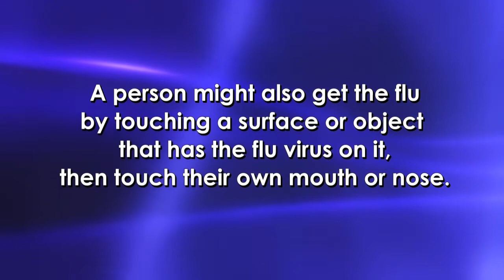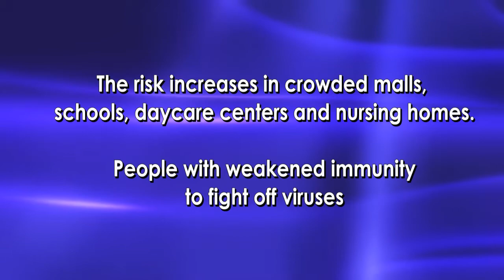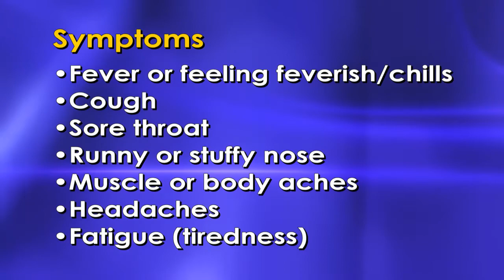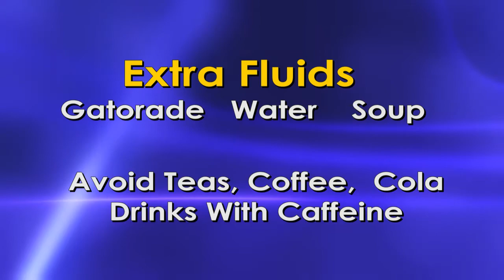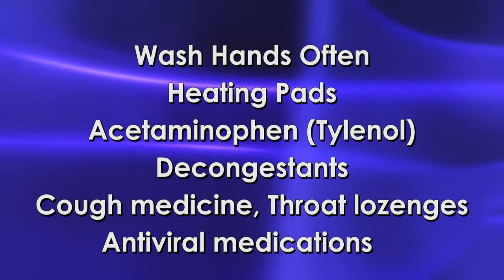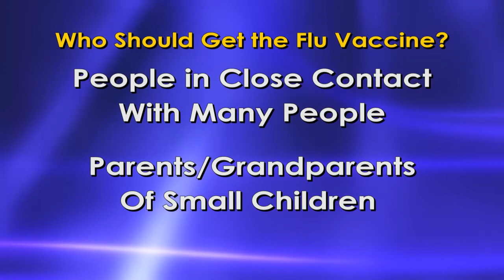James T. Kelly, MD | Preventing the Flu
The flu is a very contagious disease, caused by the influenza virus. Ohio Medical Group's Dr. James Kelly discuss how the flu is spread, how it can be prevented and what you can do if you do get the flu virus.